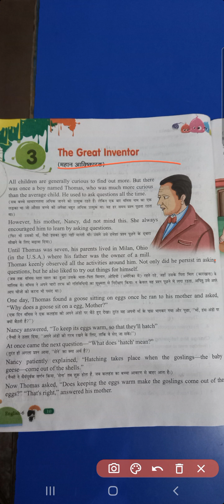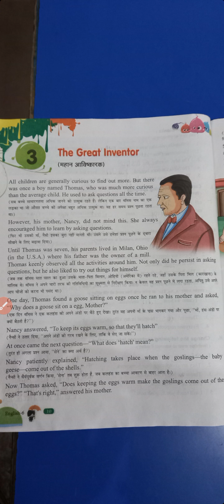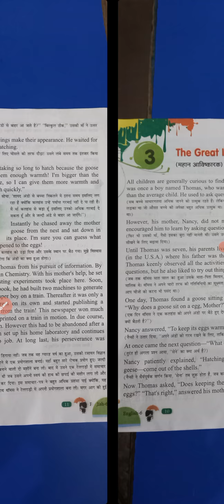class 6th ch3 the great inventor H'M (earphones recommended)